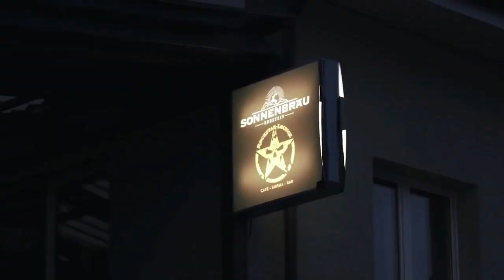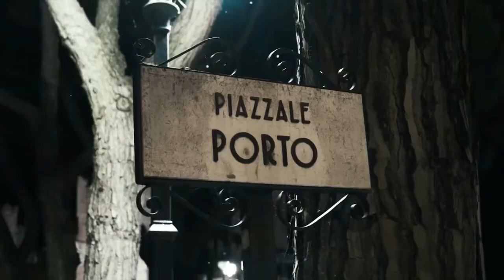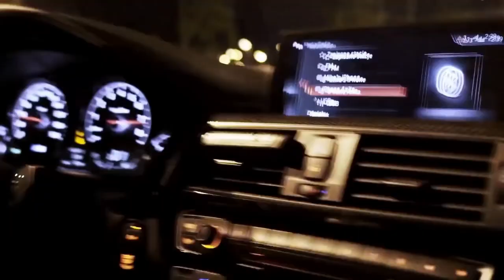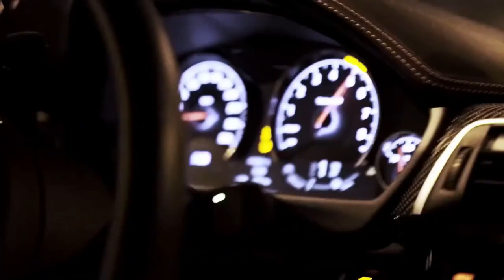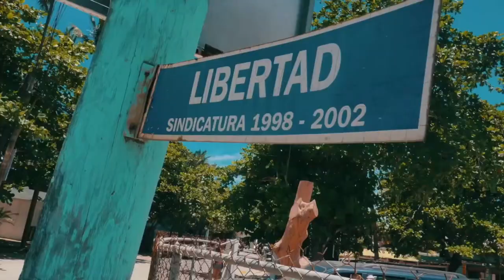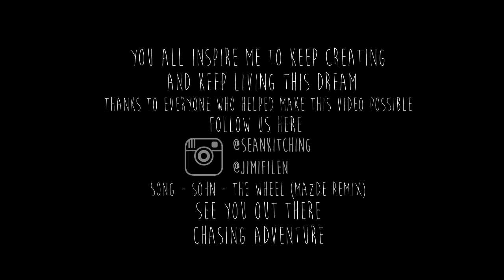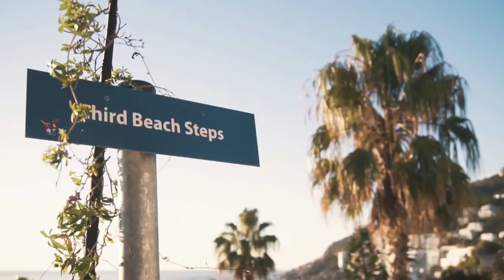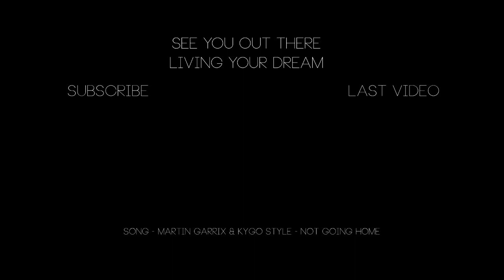Shevtsov - Cream Mix [2020]